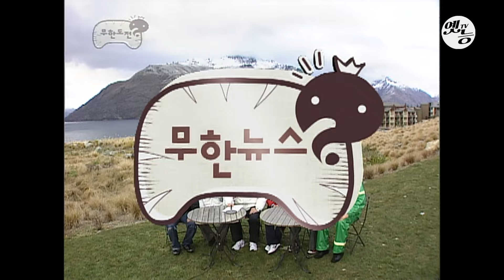[무도] 반칙의 제왕 명수 탄생!🤣 게임할 때마다 반칙이 빠지면 무도가 아니지!😎 '아이스 원정대' 9편 MBC060902방송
설원 에서 펼쳐지는 철인 3종 경기!🦾
20대 은 형돈, 홍철, 하하
30대 은 재석, 명수, 준하
반칙에 반칙에 반칙을 더 한 게임!🤣
뉴질랜드 편 '무한뉴스'!
극 추위의 뉴질랜드에서 준하가
반팔만 입은 사연은...?!🥶